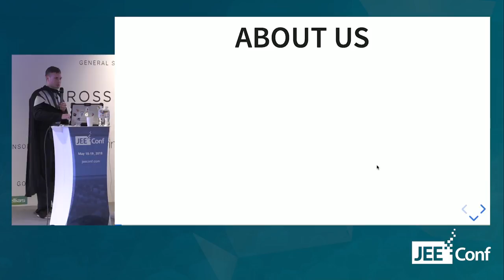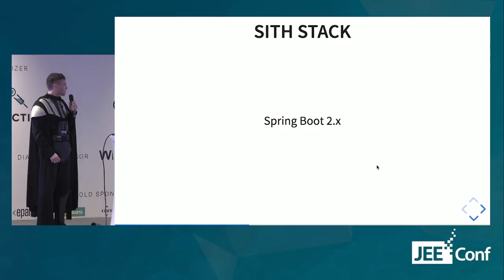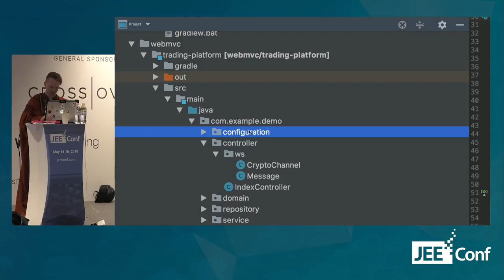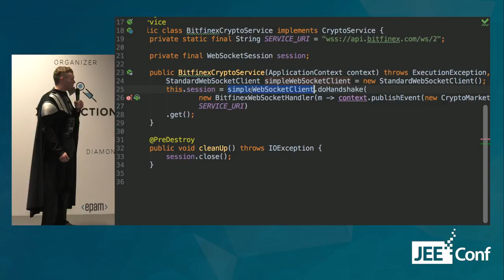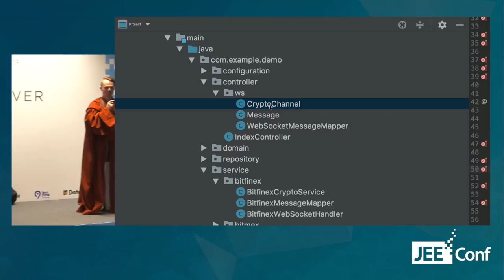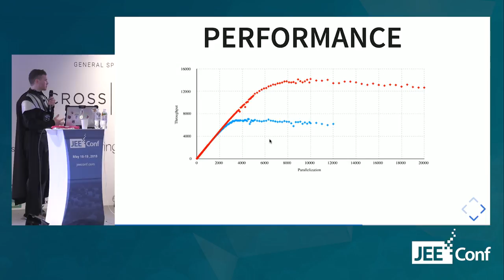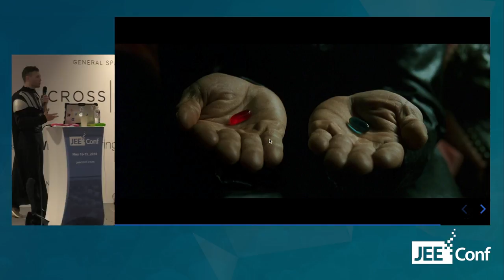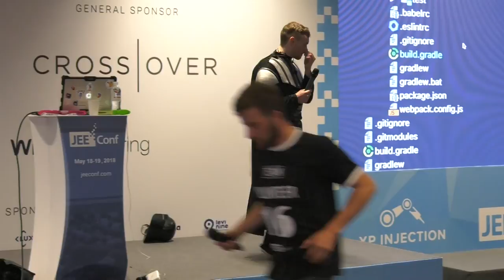2b or !2b with reactive Spring (Oleh Dokuka and Igor Lozynskyi, Ukraine) [RU]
Reactivity — is a buzzword. Nowaday’s market talks about reactivity. Vert.x, Akka, what else? Right — recently Spring Framework introduced new module called WebFlux, which allows building Reactive Application using traditional Spring features. But do we really need that module, will it help us in our every-day job, will it in solving our problems? What else is hidden behind that? All that stuff will be discussed during the talk and finally, we will get an understanding whether starting/migrating your current project with/to Reactive Spring worth it.